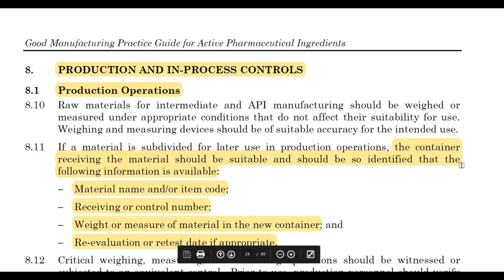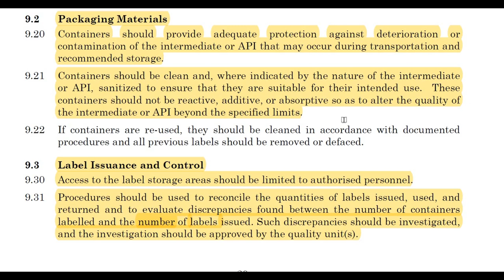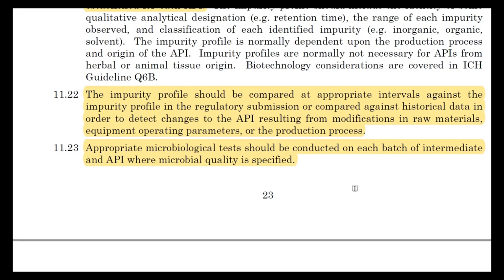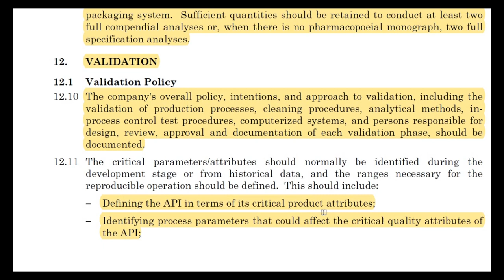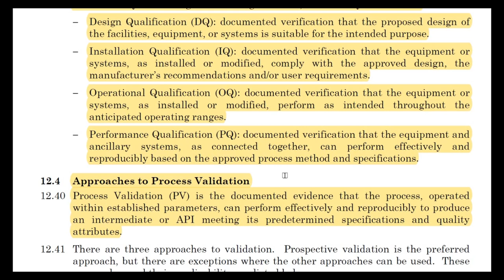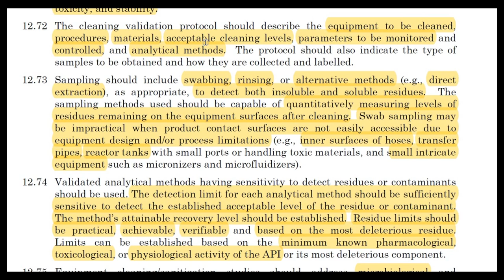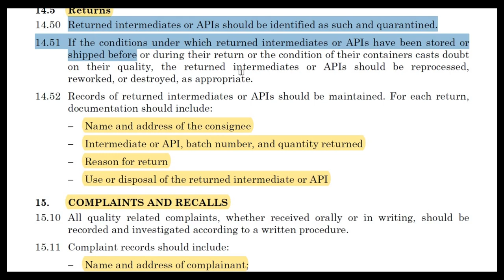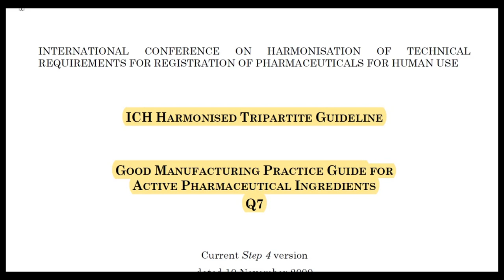ICH Q7 Guideline, GMP Guide for API (Part-2)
8. PRODUCTION AND IN-PROCESS CONTROLS
8.1 Production Operations
8.2 Time Limits
8.3 In-process Sampling and Controls
8.4 Blending Batches of Intermediates or APIs
8.5 Contamination Control
9. PACKAGING AND IDENTIFICATION LABELLING OF APIS AND INTERMEDIATES
9.1 General
9.2 Packaging Materials
9.3 Label Issuance and Control
9.4 Packaging and Labelling Operations
10. STORAGE AND DISTRIBUTION
10.1 Warehousing Procedures
10.2 Distribution Procedures
11. LABORATORY CONTROLS
11.1 General Controls
11.2 Testing of Intermediates and APIs
11.3 Validation of Analytical Procedures - see Section 12
11.4 Certificates of Analysis
11.5 Stability Monitoring of APIs
11.6 Expiry and Retest Dating
Reserve/Retention Samples
12. VALIDATION
12.1 Validation Policy
12.2 Validation Documentation
12.3 Qualification
12.4 Approaches to Process Validation
12.5 Process Validation Program
12.6 Periodic Review of Validated Systems
12.7 Cleaning Validation
12.8 Validation of Analytical Methods
13. CHANGE CONTROL
14. REJECTION AND RE-USE OF MATERIALS
14.1 Rejection
14.2 Reprocessing
14.3 Reworking
14.4 Recovery of Materials and Solvents
14.5 Returns
15. COMPLAINTS AND RECALLS
16. CONTRACT MANUFACTURERS (INCLUDING LABORATORIES)
17. AGENTS, BROKERS, TRADERS, DISTRIBUTORS, REPACKERS, AND RELABELLERS
17.1 Applicability
17.2 Traceability of Distributed APIs and Intermediates
17.3 Quality Management
17.4 Repackaging, Relabelling and Holding of APIs and Intermediates
17.5 Stability
17.6 Transfer of Information
17.7 Handling of Complaints and Recalls
17.8 Handling of Returns
18. SPECIFIC GUIDANCE FOR APIS MANUFACTURED BY CELL CULTURE/FERMENTATION
18.1 General
18.2 Cell Bank Maintenance and Record Keeping
18.3 Cell Culture/Fermentation
18.4 Harvesting, Isolation and Purification
18.5 Viral Removal/Inactivation steps
APIS FOR USE IN CLINICAL TRIALS
19.1 General
19.2 Quality
19.3 Equipment and Facilities
19.4 Control of Raw Materials
19.5 Production
19.6 Validation
19.7 Changes
19.8 Laboratory Controls
19.9 Documentation
20. GLOSSARY